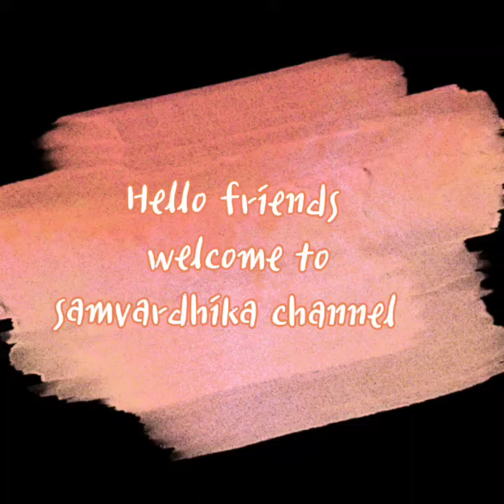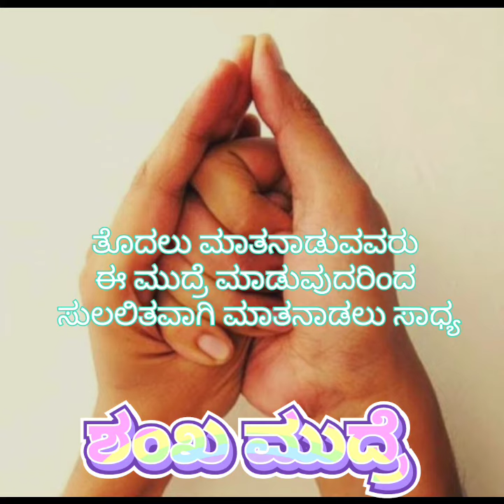ಶಂಖ ಮುದ್ರೆ(18) ಸಂಗೀತಗಾರರ ಸ್ವರ ಇಂಪಾಗಲು ಪಾರ್ಶ್ವ ವಾಯು ಸಮಸ್ಯೆ ನಿವಾರಣೆ@samvardhika channel